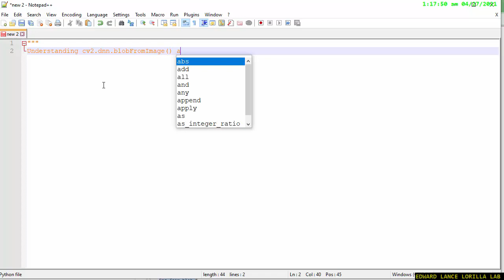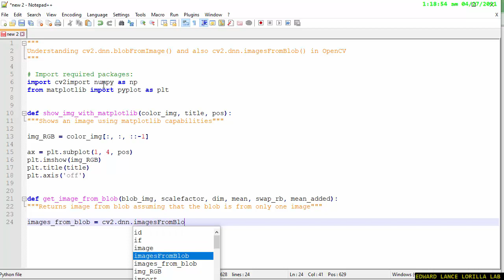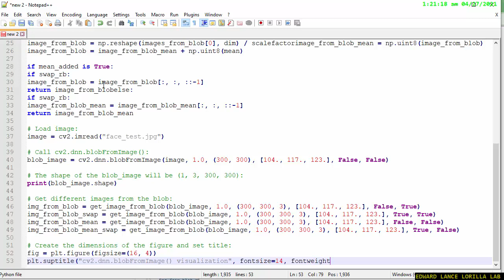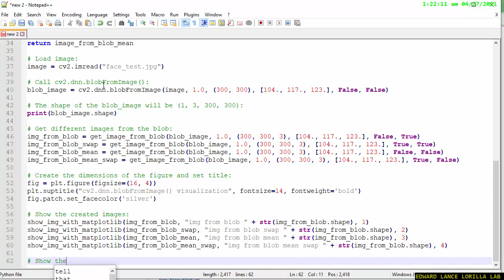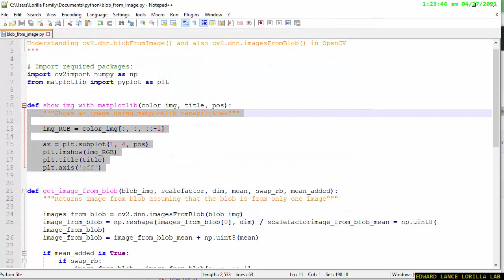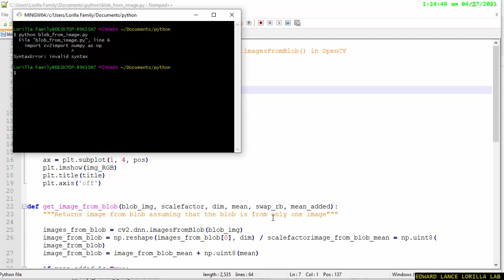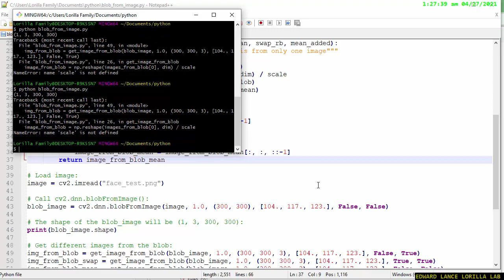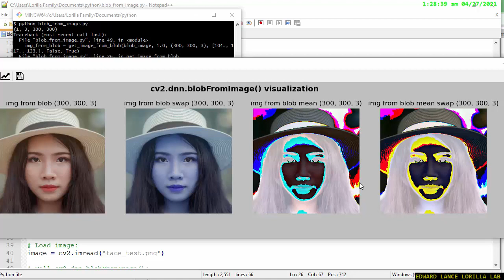【PYTHON OPENCV】blobFromImage and imagesFromBlob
edwardize.blogspot.com with ❤ by Edward Lance Lorilla